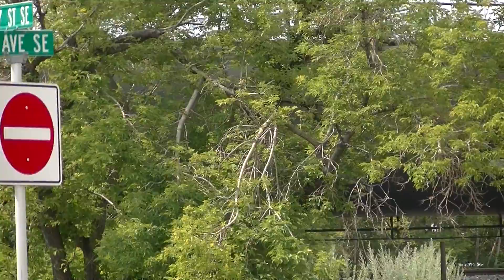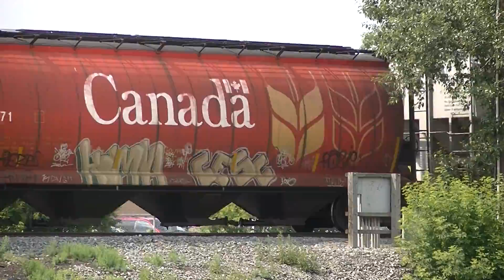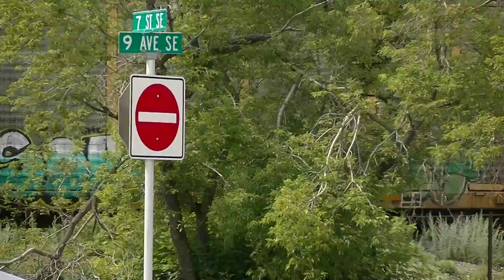Canadian Pacific, ( 2 ) July 7 2015, Grain Train & Autoracks, Fort Calgary,Brooks Sub,Calgary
Grain train passes Fort Calgary and into Downtown, West Bound With Locomotives CP 8565,CP 8885